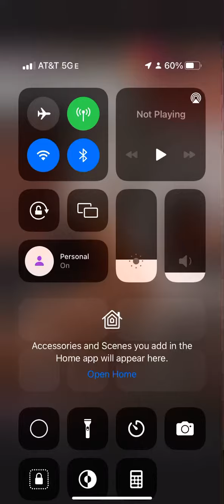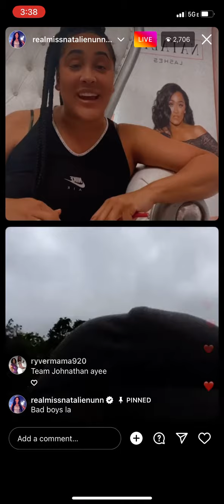Realmissnatalienunn ig live